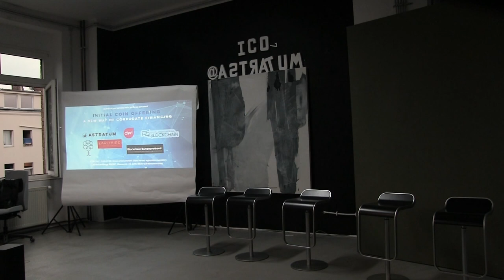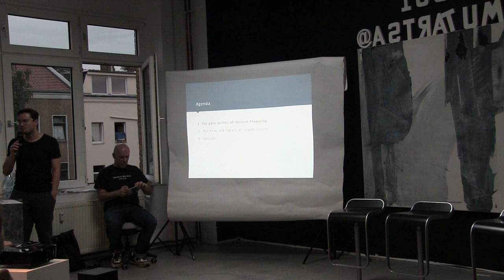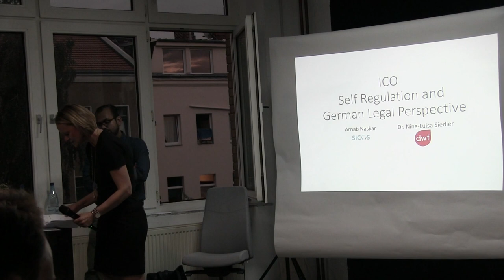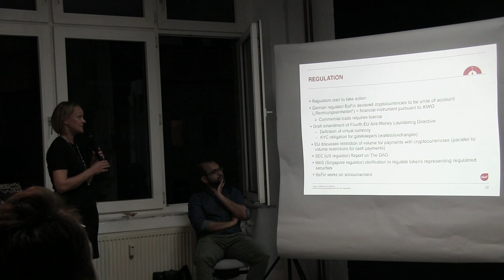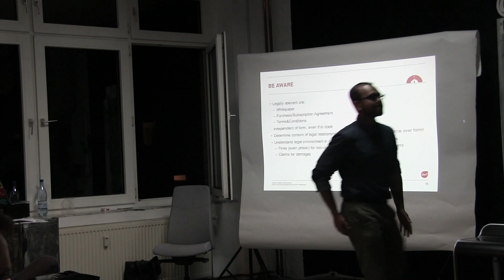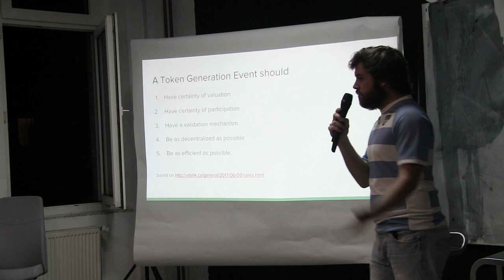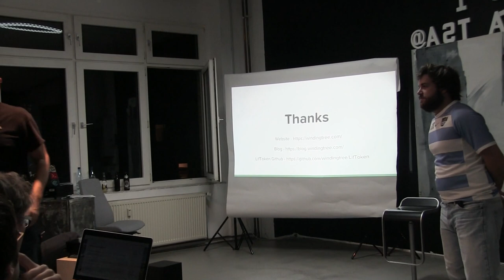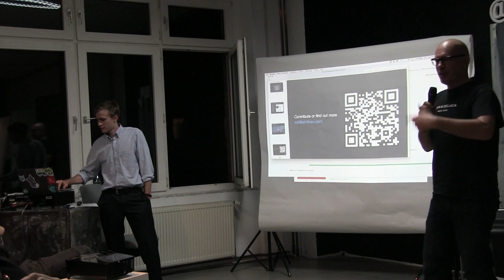Initial Coin Offerings (ICO) - A New Way of Corporate Financing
Watch ICO17, a joint blockchain event about ICO's with ASTRATUM, Bundesverband Blockchain, DWF, Earlybird, Ethfinex, Innovationsforum Blockchain and Windingtree.

A trend known as “Initial Coin Offering” (ICO) or "tokensale" has become very popular amongst blockchain start-ups, who are raising millions of dollars in a matter of seconds. The money is raised from the public through web platforms, by issuing tokens which might be cryptocurrencies or other digital assets.

Some argue that this novel type of financing, endorsed and spawned by the blockchain revolution, is contrary to investor interests. Start-ups, they say, are not accountable towards investor’s money and there is a wide information asymmetry in the market. Others contend that ICO advances the interest of investor’s, and of retail investor’s especially, by increasing the number of investment opportunities available to them in addition to providing higher liquidity of capital to start-ups. Small investors embraces ICO's as a new opportunity to benefit from the value creation of tech start-ups, formerly limited to Silicon Valley and other big VC's.

What we often miss to discuss is what the ICO is contributing is way beyond and above financing start-ups. ICOs have opened a new way of corporate financing. Though we may see some major structural change in the ICO model in future, the underlying concept of using blockchain to raise funds for the corporate entity is here to stay.

AGENDA

- The phenomenon called ICO
Sven Laepple (ASTRATUM)

- VCs take on ICO: an introduction
Alexander Lange (Earlybird)

- Regulatory view on ICO from EU and German legal perspective and best practice
Nina Siedler (DWF) and Arnab Naskar (SICOS)

- Blockchain Start-Ups and ICO's
Windingtree - a blockchain-based decentralized open-source travel distribution platform. WIndingtree is a new ethereum-based DAO project, which introduces a token to reduce friction between the various parties of the multistakeholder tourism eco-system.
Ethfinex - an information and exchange platform for Ethereum-based trading and discussion. Ethfinex is a new project by Bitfinex.

- Panel talk on how Start-ups and SME's can benefit from the ICO market
Martin Köppelmann, Nina Siedler, Alexander Lange, Will Harborne.
Moderated by Sven Laepple.